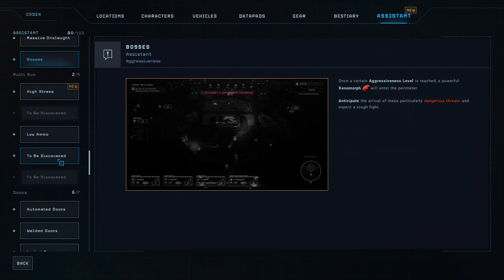Aliens: Dark Descent - pt5 - Entering the Mines to find unexpected - no commentary - UHD/4k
Chapters
00:00:00 Mines area
00:04:17 The actual mine - down bellow
00:14:48 Massive Onslaught Inbound
00:19:23 Extraction, crew management
00:26:40 Redeploying to the mines, let's finish the job
00:41:49 Entering the Mother's Chamber
01:00:43 Extraction, Debrief and crew management

There is only one part of Dead Hills we haven't seen yet - T he Mines - what is hiding in there? The intense and claustrophobic insurgence into this location leave me with feeling how frustrating it is where there is no escape, no backup, no body can come to save your little ass all by your own and your team. In these tight tunnels it proved sufficient to operate as a team against fast, stronger and ruthless enemy, burning the corridors, denying access proving to be the way to go about these critters - but when one thinks it can not be worst, things goes south much further then ever anticipated ...

How did the team of marines handled this deployment ? Dive into the deployment chapter to find out.